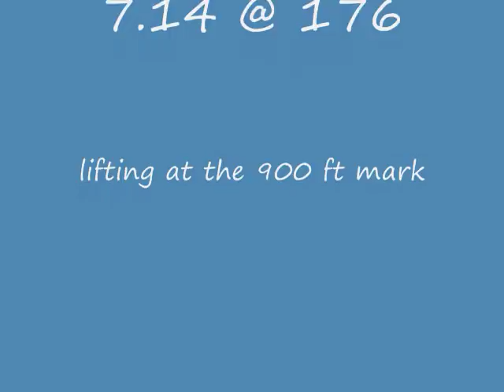in car against Ricky Carlos cscn 2010 0001